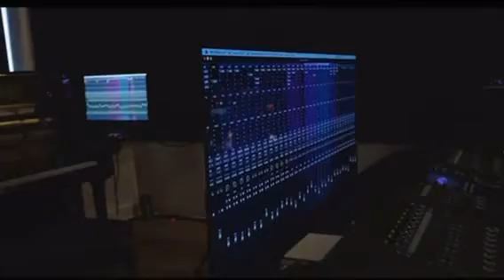Searchparty lintonkusk CREEPIN (produced by iz_dat_luminess/c4pablo)